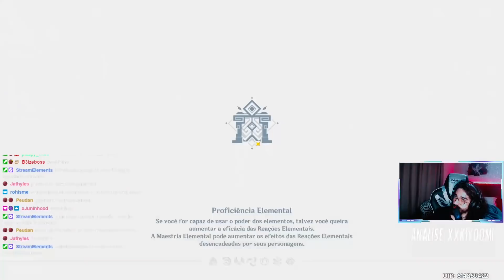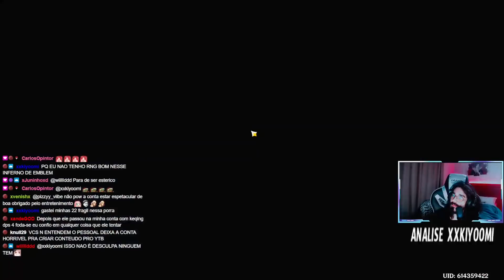GENSHIN NO HARD! - ANALISE OU MILAGRE? O QUE É ISSO???? - GENSHIN IMPACT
Oi bobos!
Entra no discord ae :3